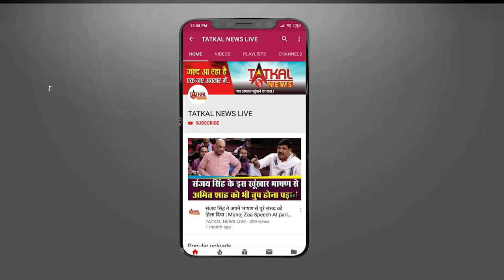HAPPY BIRTHDAY TO YOU ASHA BHOSALE JI